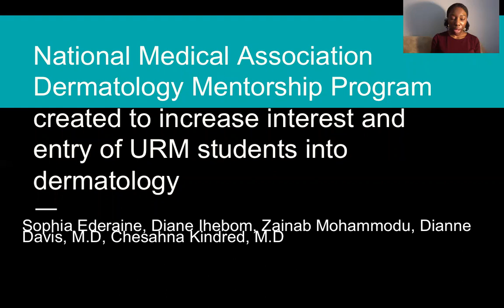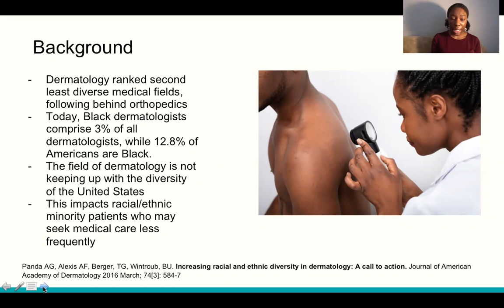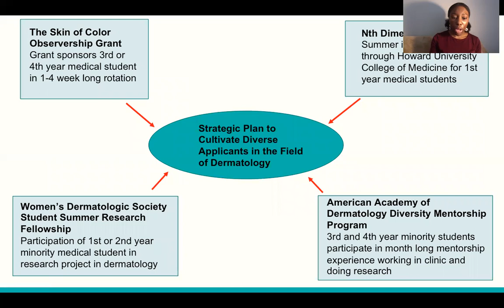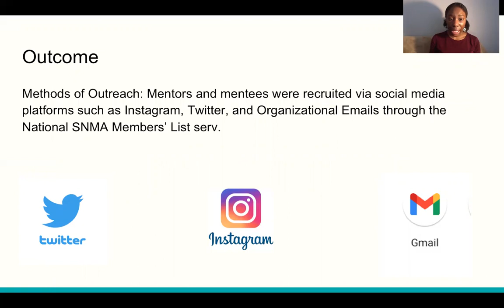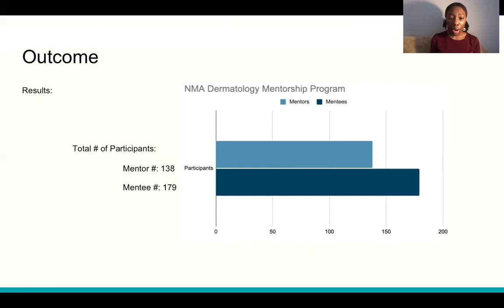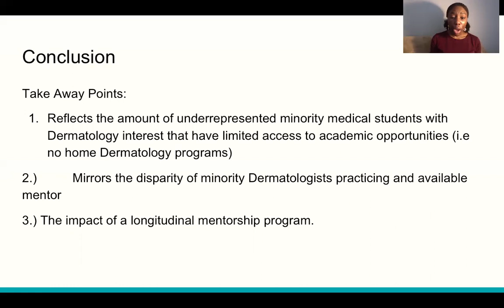NMA Derm Mentorship Program Created to Increase Interest and Entry of URiM Students in Dermatology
TITLE -
National Medical Association Dermatology Mentorship Program Created to Increase Interest and Entry of URiM Students in Dermatology

AUTHORS -
Sophia Ederaine, Zainab Mohammodu, Diane Ihebom, Dr. Dianne Davis and Dr. Chesahna Kindred

-- Diversity in Medicine Conference, March 6 2021